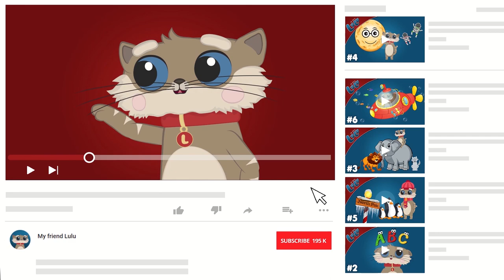😘 My Friend Lulu TRAILER 😊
Hello! If you are a little boy or a girl and you want to have a new and unusual friend - you're in the right place. After all, cat Lulu also wants to be friends with you! But friends exist not only to sing, dance and play with toys, but also to learn the alphabet, colors, meet interesting animals, and learn about the world.